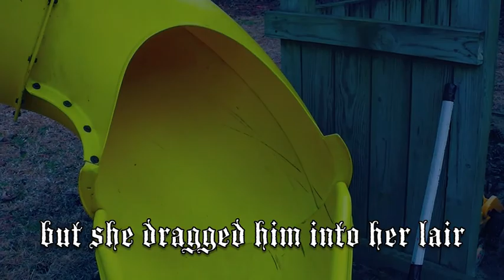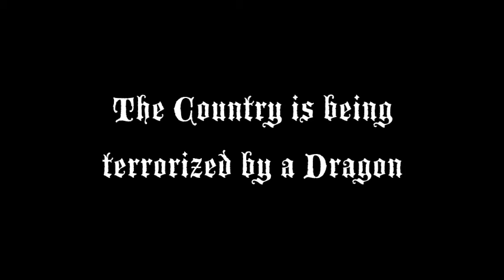Battles of Beowulf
Our adaptation of some battles in Beowulf.